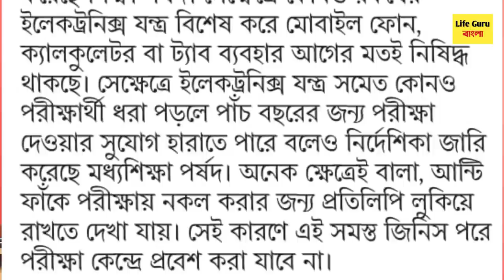🔥পরীক্ষার জন্য একগুচ্ছ নিয়ম জারি : Madhyamik exam 2022 : HS exam 2022 in west bengal